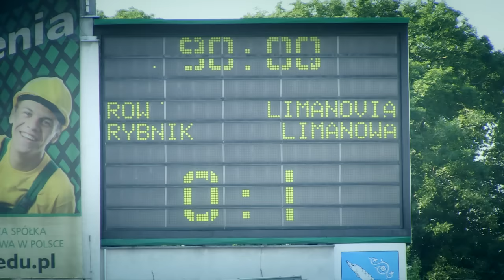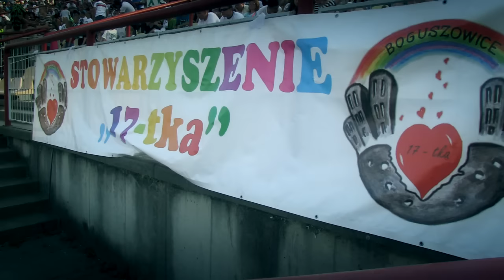NPI 339: koniec marzeń Energetyka ROW-u o I lidze